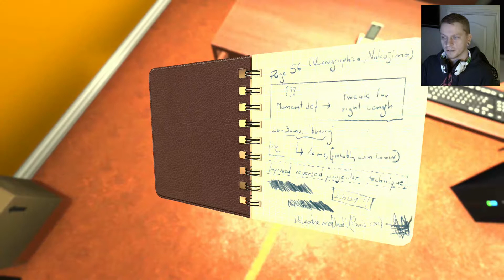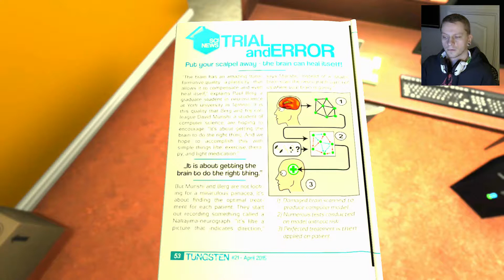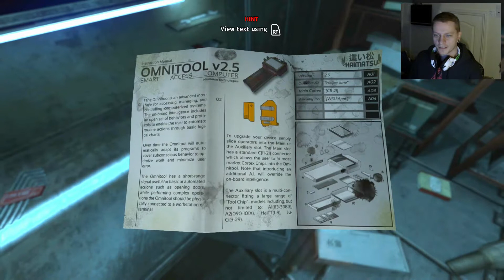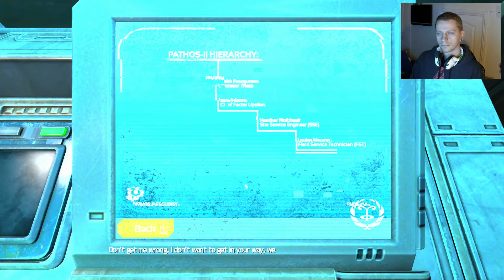SOMA Lets Play Xbox! E1 What is this place!?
Welcome to SOMA on the xbox one! this amazing game has a dep story and is super scary! we play Simon Jarret who has recently been in a car acciedent resulting in permenant brain damage.. and in our efforts to heal ourselfs, undergo a brain scan with very strange results..